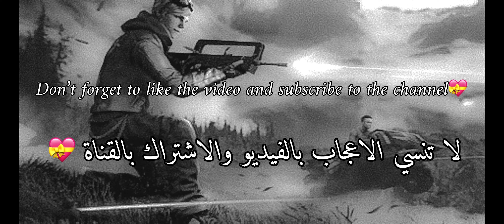طلقات حمراء وسرعة خفيفة 👽/ Red shots and light speed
LUKEY_333